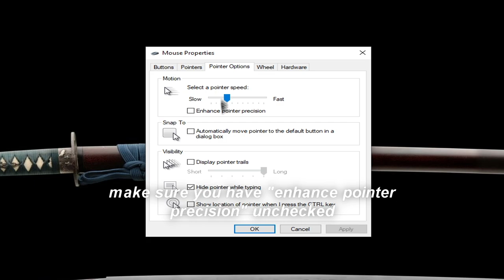THIS SETTINGS WILL GIVE YOU AIMBOT IN DA HOOD